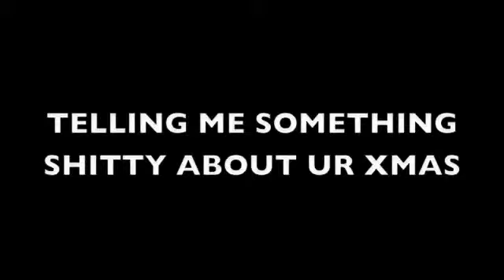RAPED BY XMAS!!!!